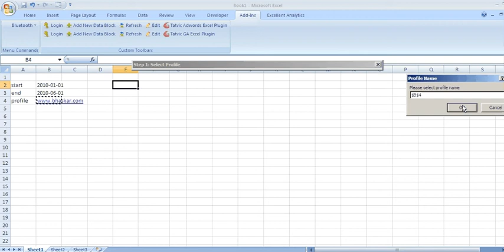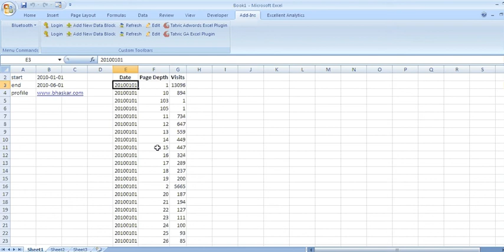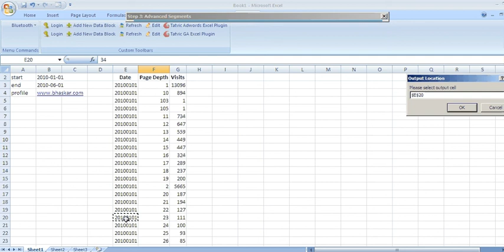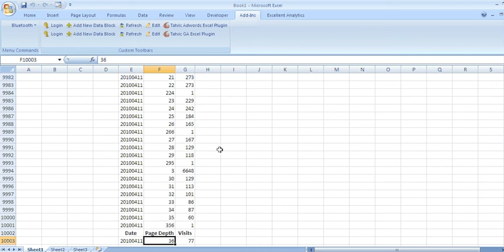More than10,000 rows tatvic google analytics excel plugin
This video shows how you can get more than 10,000 rows from Google Analytics using Tatvic Excel Plugin